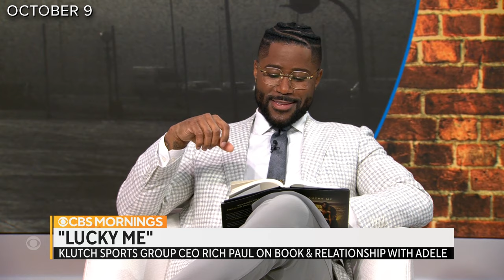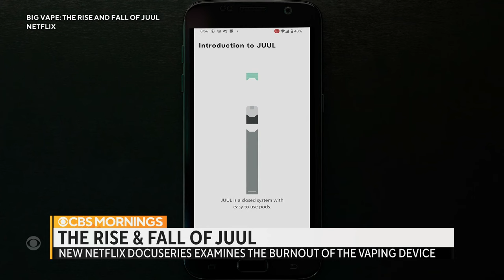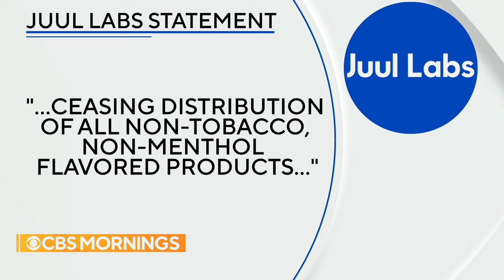Arnold Schwarzenegger, Rich Paul, Melissa Etheridge and more | "CBS Mornings" interviews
Arnold Schwarzenegger discusses his new book, sports agent Rich Paul talks about his relationship with Adele and his new memoir, Melissa Etheridge breaks down her new Broadway show and more. Here are some interviews from "CBS Mornings" on the week of October 9.